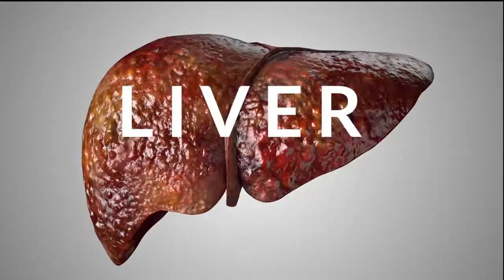Milk Thistle / Glutathione Gummies - SCARS ARENA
Powerful Antioxidant Liver support Formula